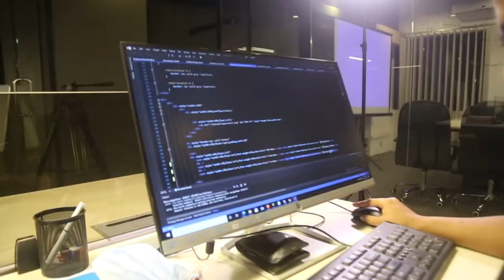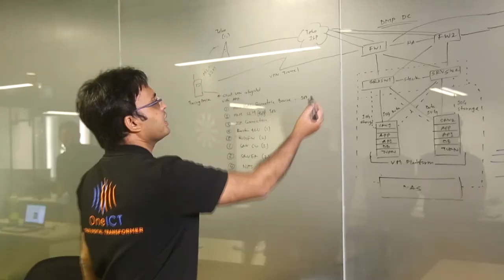One Information and Communications Technology Ltd | Promo Video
We are a leading ICT company, our offices located in New York and Singapore and Dhaka, Bangladesh. We started our journey in the year 2017. OneICT is now a family of solution architect, designer, developer, qa engineer & testers. We are a team of technology enthusiasts, developing solutions that transform great ideas into impactful innovations. All these years, we have followed and delivered the assistance of business strategy, managed IT services, cyber security, application design and development services to our clients, who look forward to the digital invention to expand their businesses. At One ICT, we strive hard to deliver custom technology solutions to our clients worldwide. Blending their Idea with our expertise – The ultimate recipe for success.